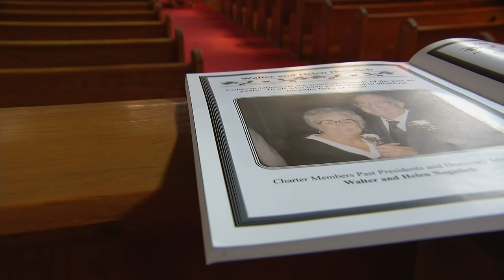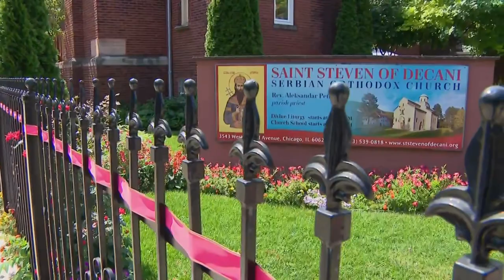World War II veteran, lifelong Chicagoan dies at 101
Chicagoan Walter "Wiff" Nogulich literally lived history during his 101 years. CBS 2's Suzanne Le Mignot tells the story about the lasting legacy the Army veteran left behind in Albany Park.